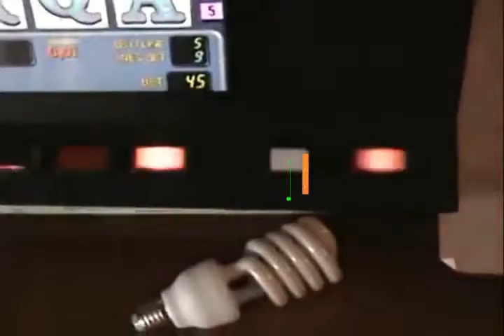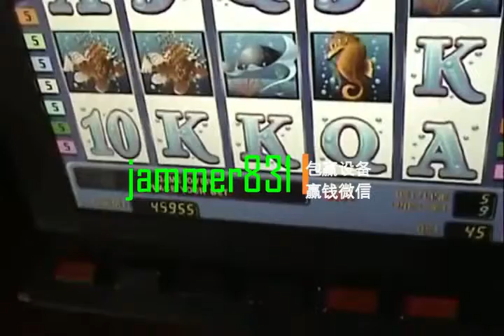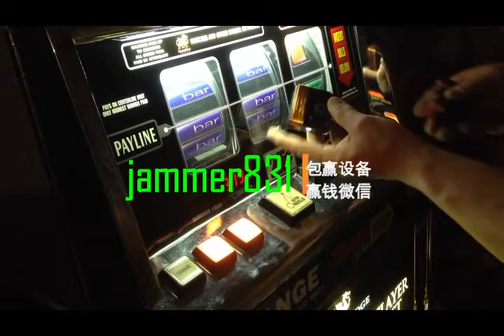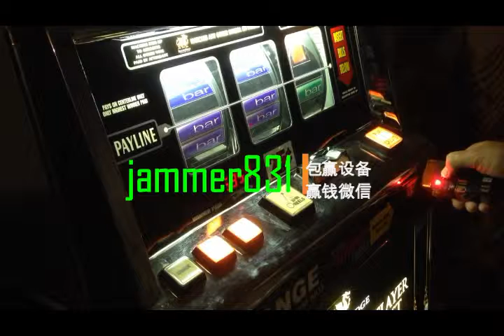拉霸机技巧怎么玩才能赢钱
怎么玩才能赢钱